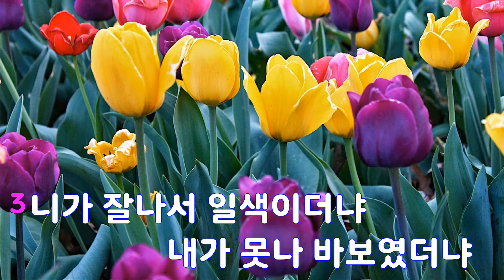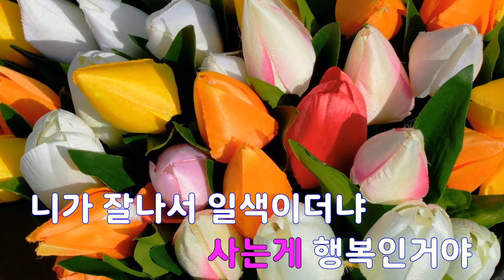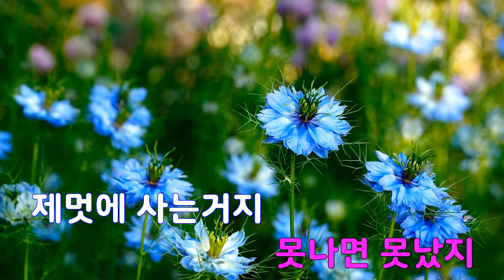[은성 반주기] 잘났어정말 - 태진아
잘났어정말 - 태진아
작사 ː 이건우.김정혜, 작곡 ː 박제윤